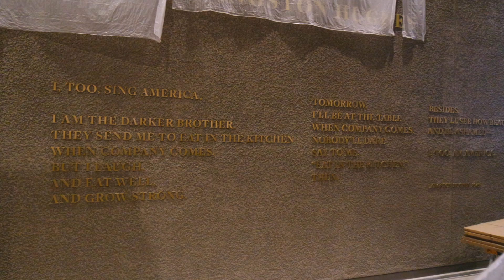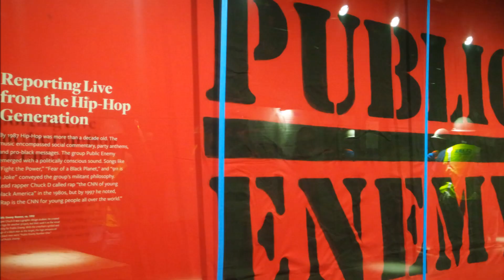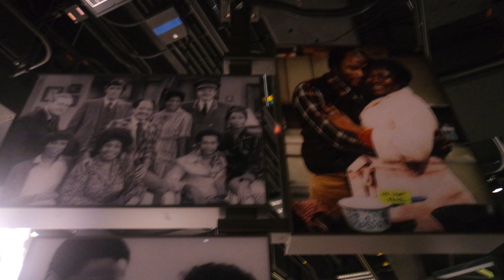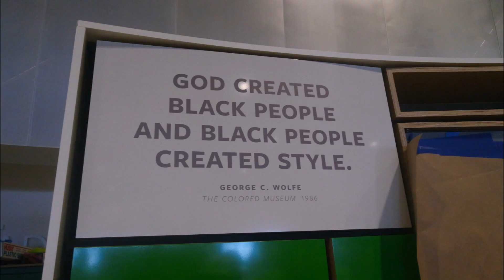Visit the African American Museum in DC! | Virtual Tour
One sunny day in July, I was fortunate enough to take an exclusive tour of the National Museum of African American History and Culture. Wow! What an experience! This is such a big deal... not just for black Americans, but for the American story as a whole.

Be sure to visit during your next trip to Washington, D.C. It opens on September 24, 2016. It joins a collection of phenomenal Smithsonian national museums.